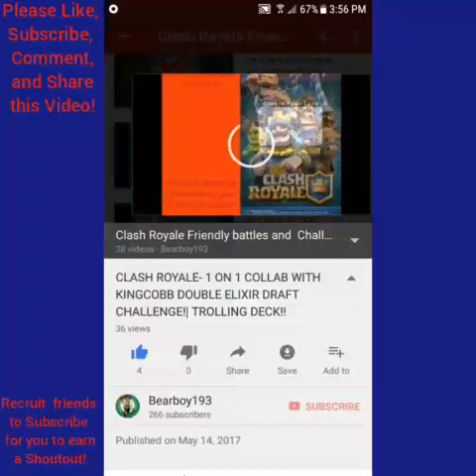CLASH ROYALE- 2 V 2 DOUBLE ELIXIR DRAFT CHALLENGE!| CAN WE WIN AT 3-2!?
The 2 V 2 Double Elixir Draft Challenge is once again here!

Friend me in Clash Royale!